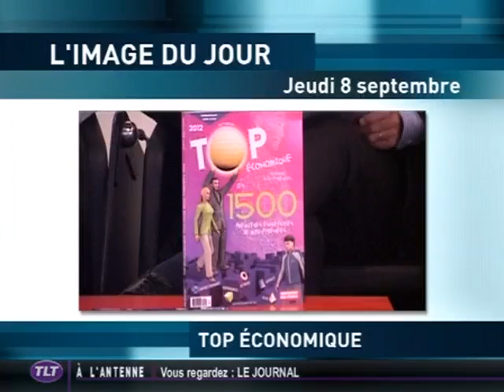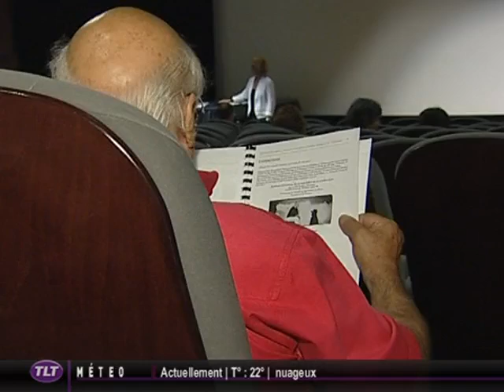TLT - Le JT du 08/09/2011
Sites webs/blogs, copiez cette vidéo avec le bouton "Intégrer" !